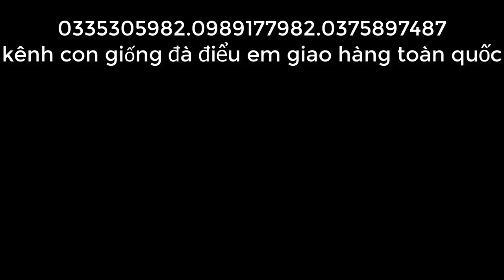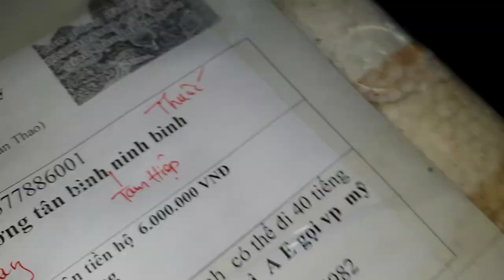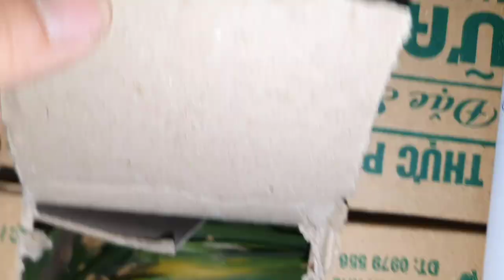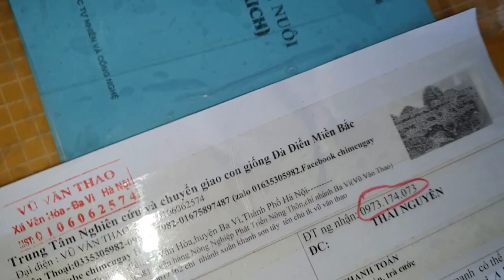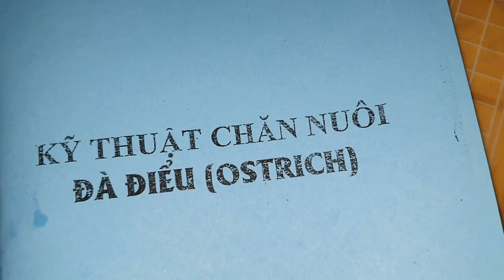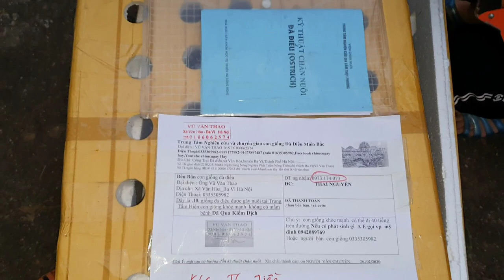lao vào mà vồ con giống đà điểu 0335305982